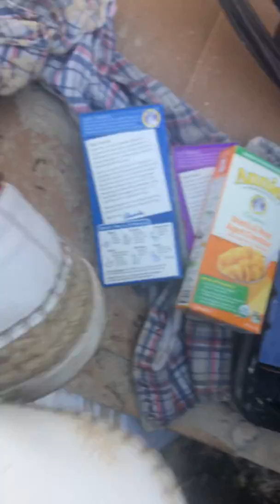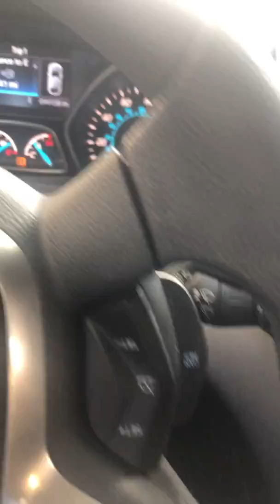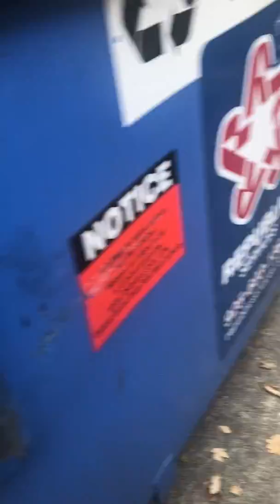Dumpster diving Dyson , converse and Steve Madden, unused pumpkin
I wish I would of taken that vacuum cleaner now but was so much stuff in car and was dirt and dust everywhere but oh well shoes where great fine